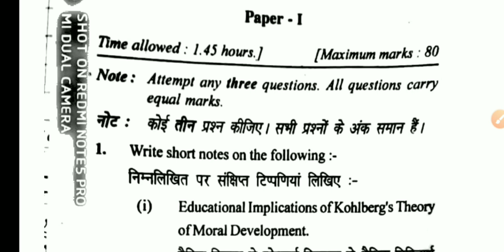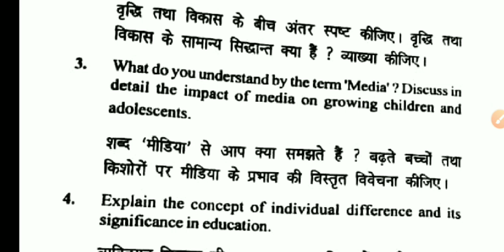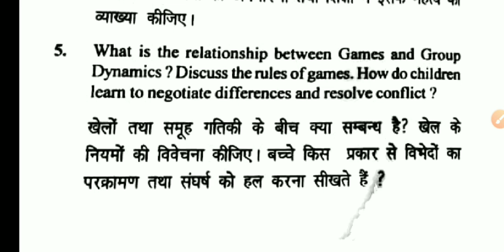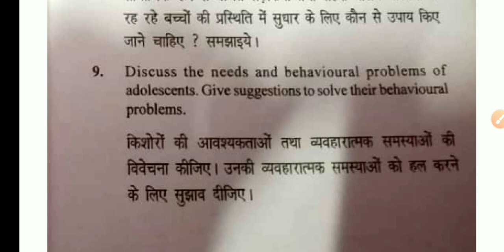Childhood and growing up B.Ed 1st year re-appear question paper (MDU) || Naveen Dahiya